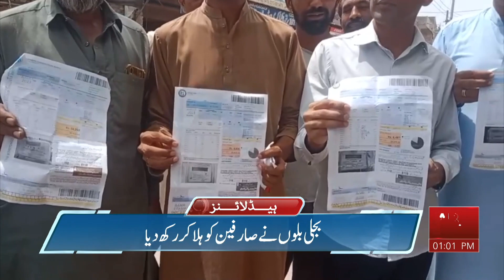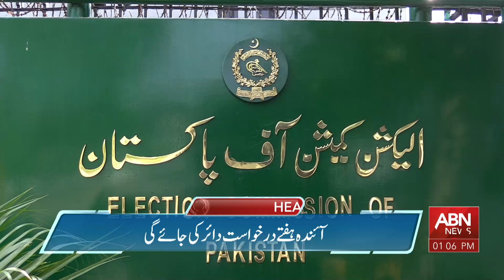ABN News Headlines 01 PM | 26 AUG 2023